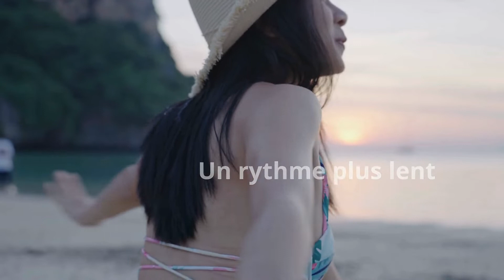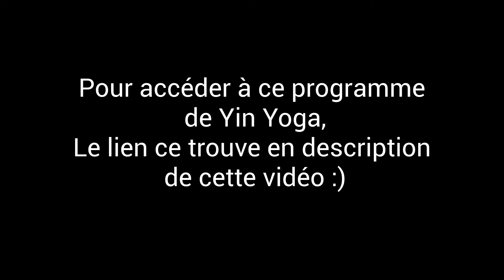Yin Yoga ~ Nuque & Épaules ~ Méridiens des poumons & de la gorge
Ce cours de Yin Yoga ce concentre sur la nuque et les épaules ainsi que la stimulation des méridiens des poumons & de la gorge. ♡

Pour soutenir mon oeuvre de partage, merci pour ton don en échange de ta pratique 🥰c'est grace à vos dons que je subviens à mes besoins

-ATTENTION-
Tous les programmes d'exercices ou autres, ne conviennent pas à tout le monde. Vous devez toujours consulter votre médecin ou votre le spécialiste de la santé en qui vous avez confiance avant d'effectuer l'un des exercices de tous programmes/routines/rituels et/ou autre suggestions démontrés, en particulier si vous avez une condition physique chronique ou récurrente et / ou si vous êtes enceinte, allaitez ou êtes une personne âgée ou avez des maladies mentales. Les instructions présentées ici ne sont en aucun cas destinées à se substituer à un avis médical. Contactez toujours votre médecin ou votre spécialiste de la santé si vous avez des questions sur votre condition physique ou sur le caractère approprié de l'un de ces exercices pour vous. Tous les exercices et l'utilisation/suggestion de ce video/programme sont effectués strictement à vos propres risques. L'utilisateur assume tous les risques de blessure dans l'utilisation de ce programme et Makana yoga ne sera pas responsable de tout dommage direct, indirect, indirect, consécutif, spécial, exemplaire ou autre, des complications ou des blessures pouvant résulter de l'utilisation de tous programmes/routines/rituels et/ou autre suggestions démontrés.